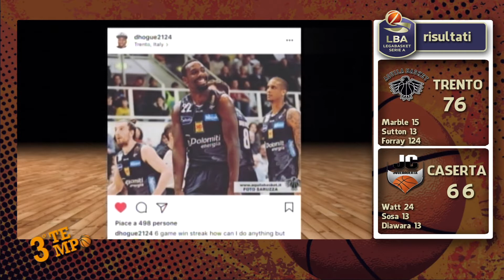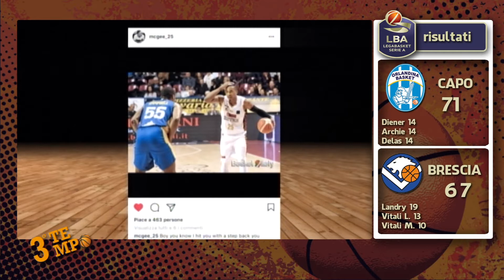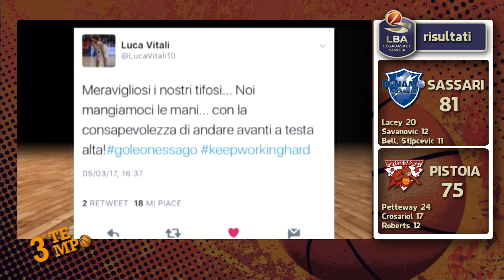Terzo Tempo AM - 07/03/2017 - Puntata 20 (Ospite Sandro Nicevic)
Ospiti di questa puntata di Terzo Tempo, in onda su Antenna del Mediterraneo, il capitano dell'Orlandina Basket Sandro Nicevic.